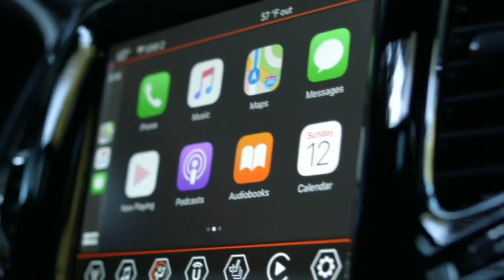JEEP ने लॉन्च की नई SUV 2021 !! केवल ₹4.20 लाख में ये धाकड़ 7-Seater फ़ैमिली कार, 40Km का माइलेज🔥🔥🔥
The most hardcore Jeep Wrangler is coming to India soon, and we've had a chance to see what the Rubicon can do out on the trails. With its aggressive 33-inch M/T tyres, electronically-locking differentials and amazingly trick electronically disconnecting front sway bar, we ran out of technical terrain to throw at the Rubicon, before running out of its capabilities.